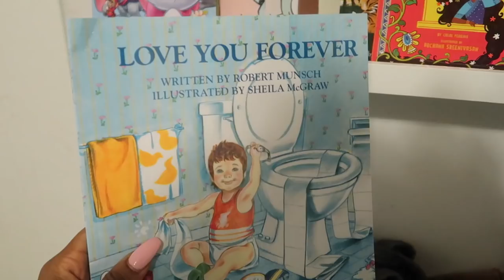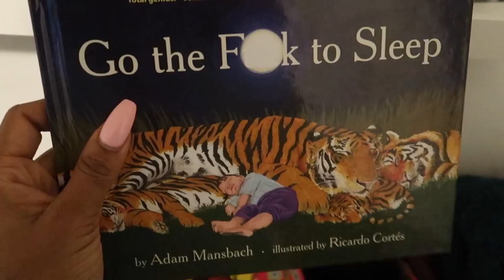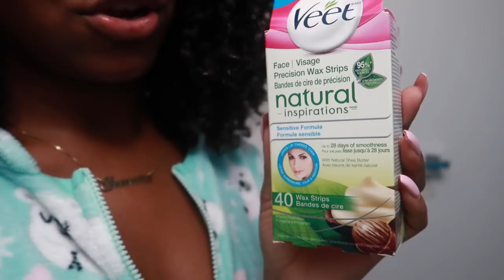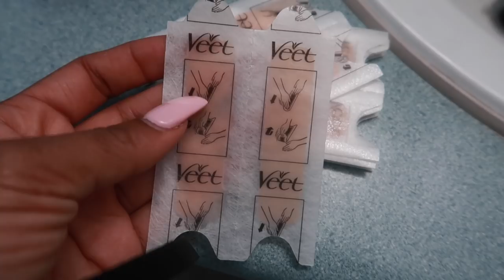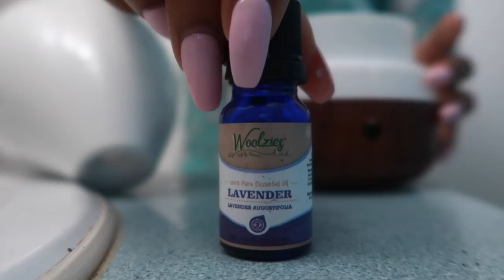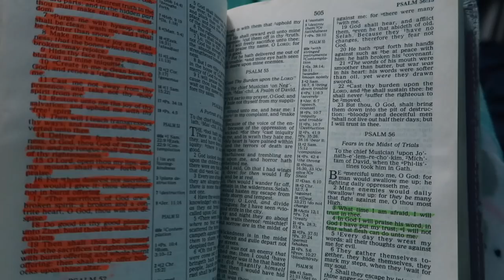NIECE SOON COME + NIGHT ROUTINE | skincare & waxing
New Vlogs Everyday of December!